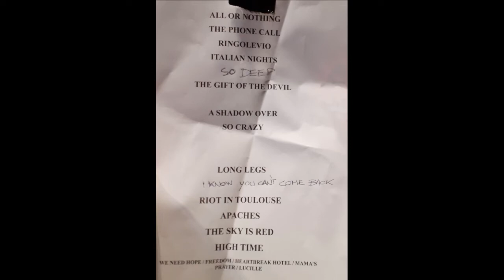Little Bob Blues Bastards - "So Crazy" - Léman Blues Festival 2022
Léman Blues Festival - Annemasse - Le 17/09/2022